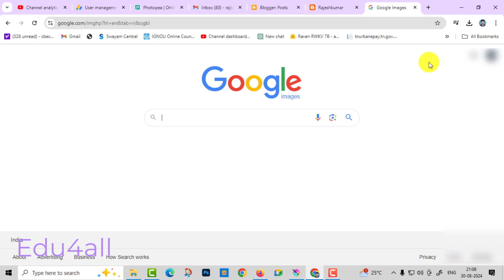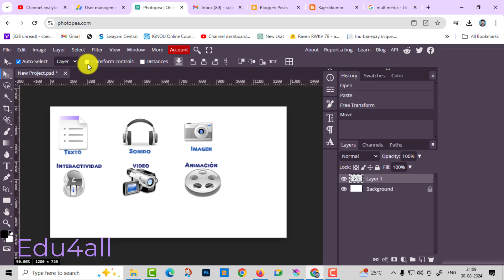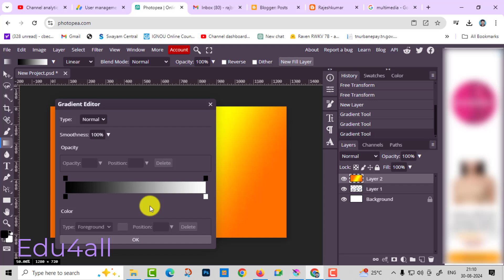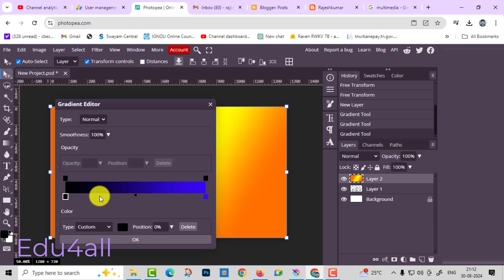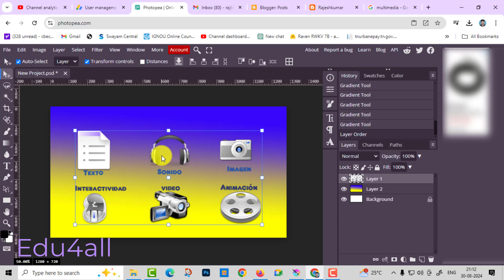How to Make YouTube Thumbnails Using Photopea - Step-by-Step Guide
Want to create eye-catching YouTube thumbnails without spending a dime on expensive software? 🖼️ In this tutorial, we'll show you how to design professional-looking thumbnails using Photopea, a free, web-based alternative to Photoshop. Whether you're a beginner or a seasoned creator, this step-by-step guide will walk you through the process of making engaging thumbnails that boost your video's click-through rate.

We'll cover everything from setting up your canvas, choosing the right fonts and colors, to adding effects and exporting your final design. By the end of this video, you'll have the skills to create stunning thumbnails that stand out in the YouTube search results!